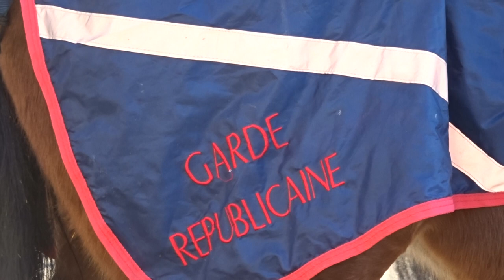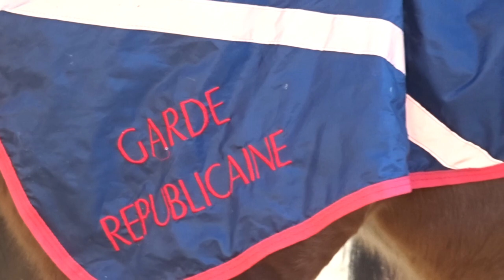Cathédrale Notre-Dame Paris Noel Christmas 2018 #6 Gendarmerie Garde Républicaine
Gendarmerie Garde Républicaine Chevaux Horses - Cathédrale Notre-Dame Paris Noel Christmas 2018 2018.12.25 Christmas xmas Paris creche crib video mariepanic mariepanic2 @mariegendron @anne_hoa